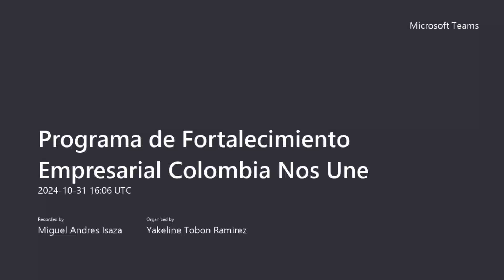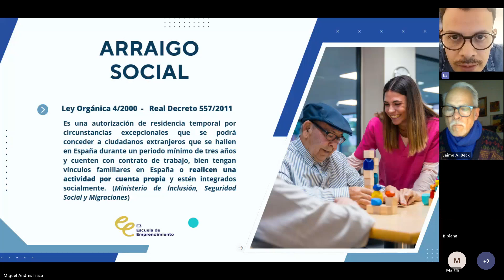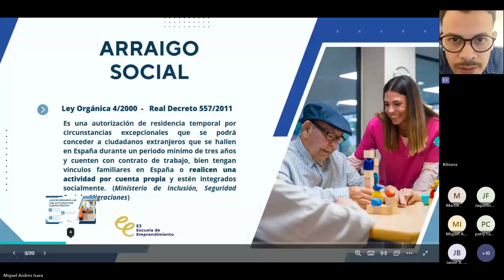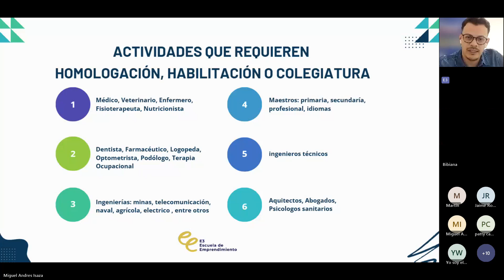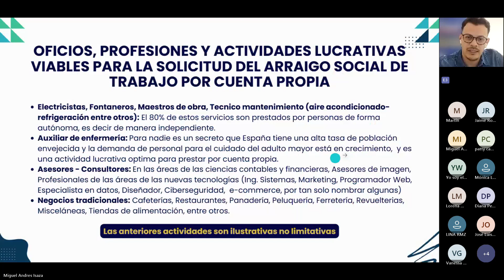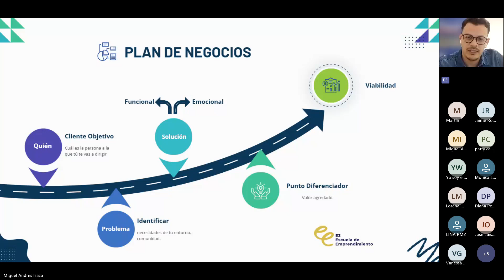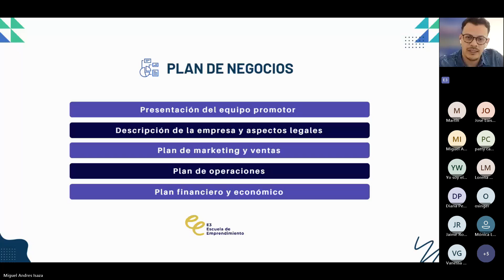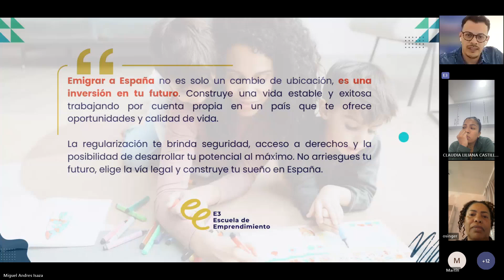Regularízate con tu emprendimiento - Programa de Fortalecimiento Empresarial Colombia Nos Une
Alguna vez has sentido que tu proceso de regularización en España es confuso y no sabes por dónde empezar?

En la reciente sesión con Miguel Isaza, experto en regularización y emprendimiento, aprendimos cómo abordar de manera clara y estratégica los pasos clave para establecerse legalmente en España con el apoyo de tu negocio. Durante la charla, Miguel compartió su conocimiento como formador y consultor, detallando los procesos y requisitos esenciales para que emprendedores y autónomos extranjeros puedan operar y residir de forma legal en el país. Además, proporcionó valiosos consejos sobre cómo estructurar tu emprendimiento de manera que se convierta en una herramienta para facilitar y acelerar el proceso de regularización.

Esta sesión cubrió temas importantes como las distintas opciones de visado disponibles, los criterios que debes cumplir, y las buenas prácticas para presentar tu proyecto como un emprendimiento sólido y viable. También se abordaron los desafíos más comunes y cómo prepararse para cada etapa del proceso, desde la documentación inicial hasta los trámites ante las autoridades.

Con la información y estrategias que compartió Miguel, los asistentes pudieron comprender cómo estructurar un plan de acción que no solo les permita regularizarse, sino también establecer bases sólidas para el crecimiento de su negocio en España.